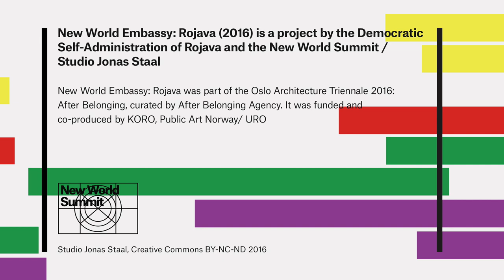New World Embassy: Rojava. Panel III: Conflict & Diplomacy with Aldar Xalîl (Tev-Dem)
New World Embassy: Rojava
Saturday November 26
Oslo City Hall, Norway

The New World Embassy: Rojava is a temporary embassy in the Oslo City Hall, which represents, through cultural means, the ideals of “stateless democracy” developed by the communities of the autonomous region of Rojava, northern Syria. The embassy consists of a large-scale oval shaped architectural structure, designed as an “ideological planetarium.” The embassy will operate for two consecutive days, bringing representatives from Rojava together with international politicians, diplomats, academics, journalists, students, and artists. Through open deliberation and public discussion the New World Embassy: Rojava proposes a platform to build new transnational relationships and explore alternative models of people’s diplomacy. This includes an analysis of the history, ideals, and implementation of stateless democracy; of the successes of Rojava in building a new civil society in a war-torn region; and finally the alternative that Rojava proposes in order to confront the crises of democracy seen on a global scale.

Panel III — Conflict & Diplomacy
Rojava has developed its own unique model of democratic confederalism— also known as stateless democracy. The Rojava embassy in this light should be considered as a stateless embassy: not aimed solely at establishing relations between states, but rather between peoples. Norway has led peace negotiations relating to the struggles for self-determination in Palestine, Colombia, and the Philippines. How does the future of people’s diplomacy as proposed by Rojava relate to these endeavors? And how do other stateless movements, such as that of the Sámi and Amazigh peoples, relate to the ideal of stateless diplomacy?

Co-Ambassador:
Aldar Xalîl is an Executive Council Member of the Movement for a Democratic Society (Tev-Dem). Tev-Dem is an inclusive and progressive body that seeks to meet the needs of all the various peoples of Rojava based on respect for all ethnicities, religions, and culture.

Panelists:
Runar Myrnes Balto
Runar Myrnes Balto is the political advisor to the executive council of the Sámi Parliament of Norway. He belongs to the Norwegian Sámi Association (NSR), which is historically the main Sámi organization in Norway and has been the dominant political group in the Sámi Parliament for 21 of the 27 years that the parliament has existed. Balto studied Development Studies at the University of Oslo, where he worked towards international student solidarity. He participated as the chair of a Sámi cultural festival called Márkomeannu, which focuses on re-vitalization of Sámi culture, language, and identity.

Sana Soleman Elmansouri
Sana Soleman Elmansouri is a representative of the World Amazigh Congress, Amazigh activist, journalist, and television presenter, well known as the first Amazigh television presenter in Libya and the first to present shows in the Amazigh language. She is an advocate for Amazigh and women’s rights, both in Libya and internationally. During the Libyan uprising in 2011 she presented “Libya, Al Nass’ (Libya, the People). In October 2015 Elmansouri partook in the fifth New World Summit in Rojava as a member of the international delegation.

Hanne Sophie Greve
Hanne Sophie Greve is a Norwegian judge. She is Vice President of the Gulating High Court for Western Norway and has previously served both on the European Court of Human Rights (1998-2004), as well as the UN’s Commission of Experts Establish Pursuant to Security Council Resolution 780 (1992), where she examined and analyzed information regarding breaches of the Geneva Conventions and other international humanitarian law violations that occurred in the territory of the former Yugoslavia.

Chair:
Radha D’Souza
Dr Radha D’Souza is a social justice activist from India where she worked with labor movements and democratic rights movements as organizer and an activist lawyer. D’Souza is a writer, critic, and commentator, and she has practiced law in the High Court of Mumbai in the areas of labour rights, constitutional and administrative law, public interest litigation, and human rights. She is currently a Reader in Law at the University of Westminster in London.

The New World Embassy: Rojava is a collaboration between the Democratic Self-Administration of Rojava and Studio Jonas Staal. The project is part of the Oslo Architecture Triennale 2016, After Belonging: A Triennale In Residence, On Residence and the Ways We Stay in Transit, and funded and co-produced by KORO, Public Art Norway / URO.

Video by Ruben Hamelink
Translation by Seevan Saeed and Yvonne